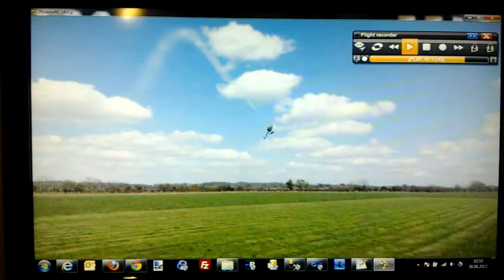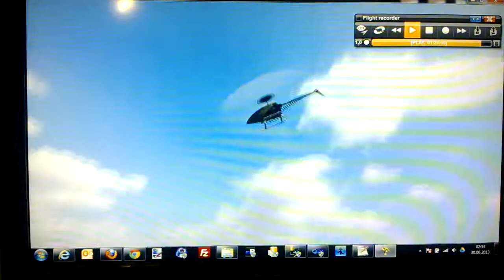29 06 2013 Sim Calismasi